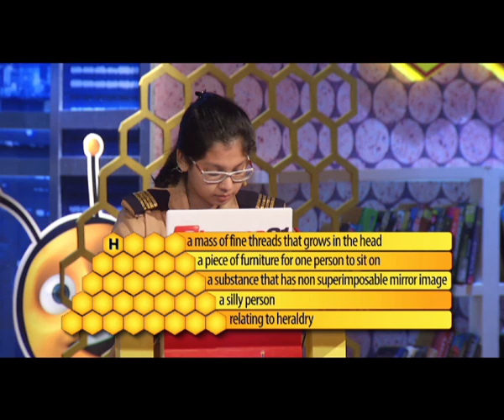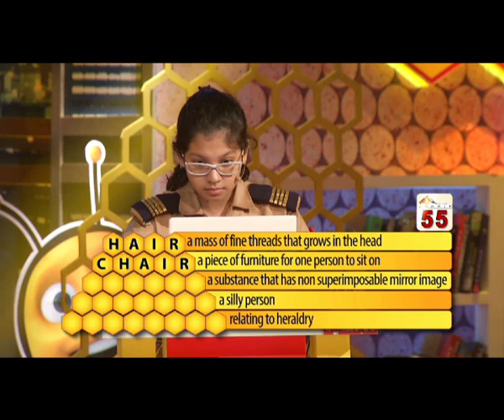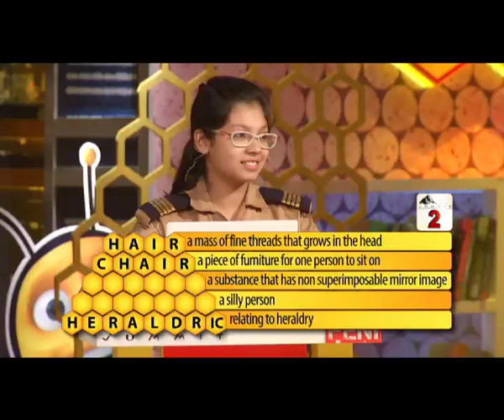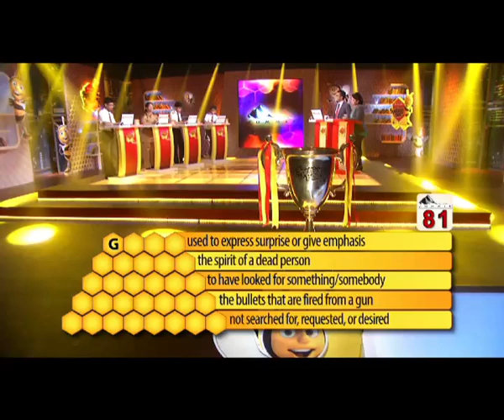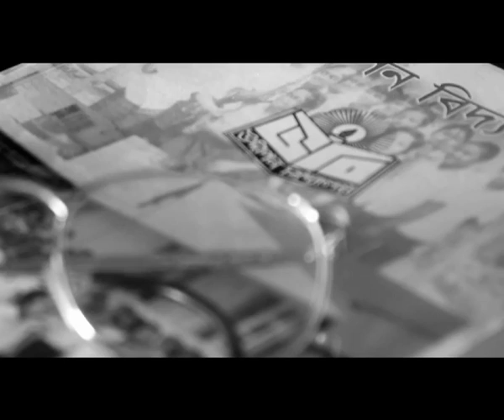Spelling Bee Season 4 - Quarter Final 03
Participants of Quarter Final 03

Zarif Ayman Nobo, Class 9, ABC International School, Narayanganj
Lamia Mahzabin, Class 10, Feni Girls' Cadet College, Feni
Fahmid Faiyaj Chowdhury, Class 9, Scholarshome, Sylhet
Naushadul Islam Tameem, Class 9, Cantonment English School & College, Chittagong